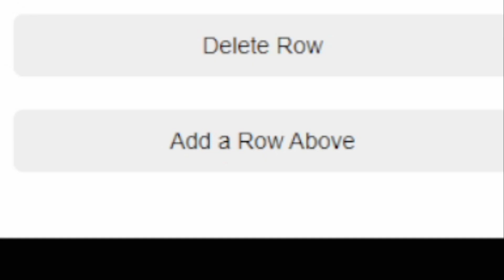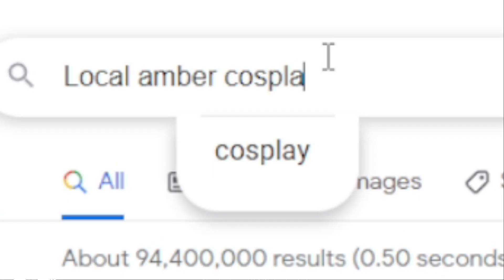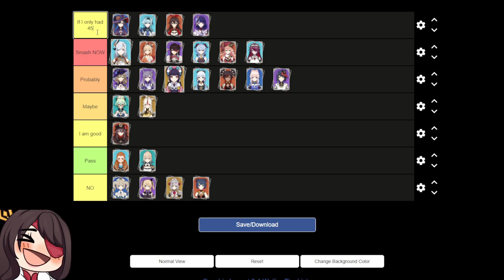MOST Cultured Genshin SMASH or Pass Tierlist! Genshin Impact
Cultured Genshin Smash or Pass Tierlist! Genshin Impact 2.4 , Genshin Impact, Genshin smash or pass

Here is a super dumb video just for you. The Edit for this video is actually one of my best id say. Can you guess who made it to the top of the list? Mona, Shenhe, maybe AMBER? WHO KNOWS

Be sure to follow on twitch for breakdown, build checks, and fun times for you: